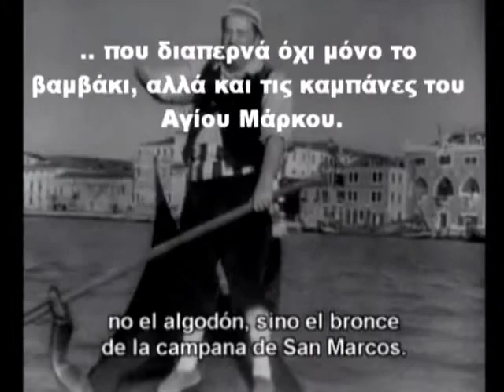Verdi (la dona e mobile)